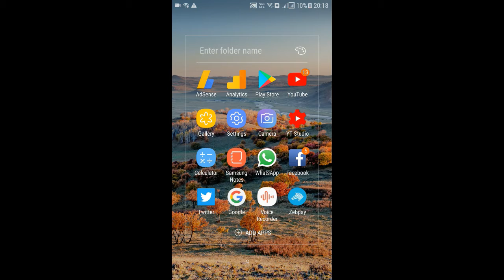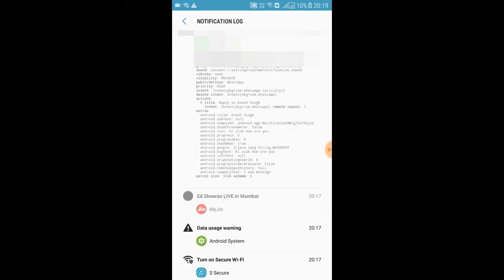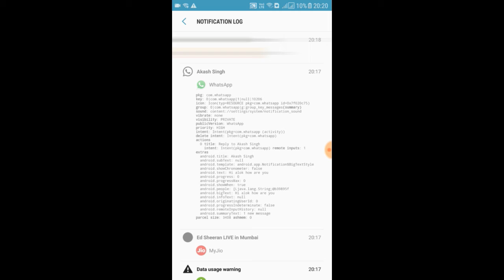How to read whats App's Deleted Message - Walkthrough - Live Demo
is video me whats app ki ek bug ke bare ya fir kah leejiye ki deleted msg padhne ke ek jugad ke bare me bataya gaya hai...

Whats App के deleted मैसेज कैसे देखें ?